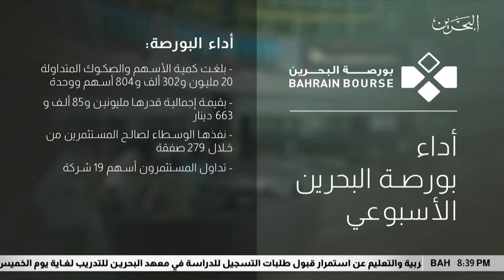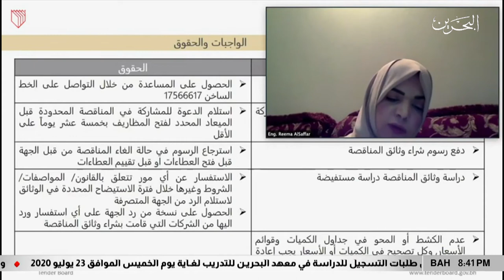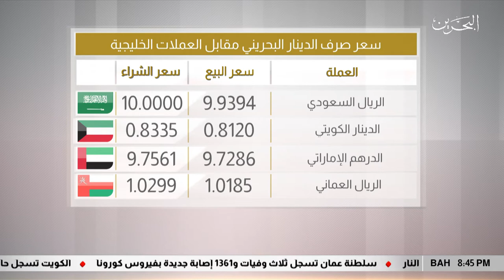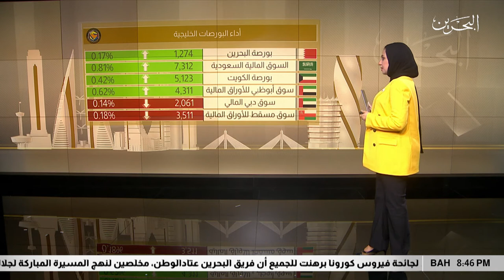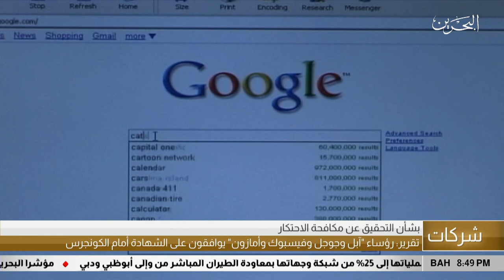البحرين مركز الأخبار : النشرة الإقتصادية 02-07-2020